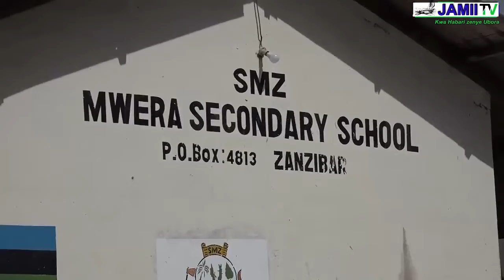MAKAMO WA KWANZA WA RAIS AZINDUA ZOEZI LA UPANDAJI MITI KWA SKULI ZA SEREKALI ZANZIBAR